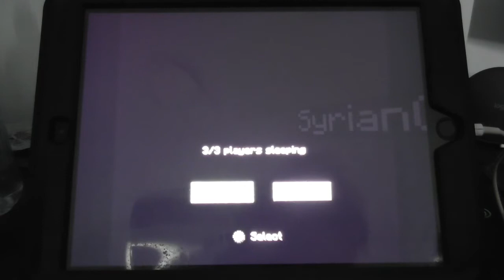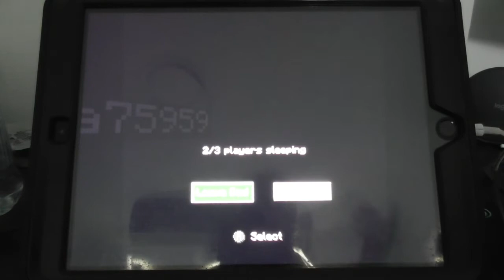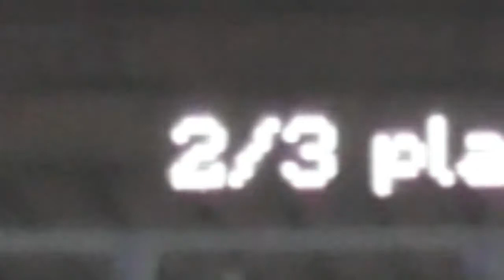Life Gamble Ep 7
I’ll add the others channels later.